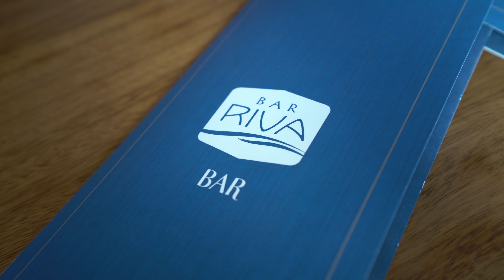Wings and Drinks at Bar Riva | Disney's Riviera Resort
Join Craig and Ryno for some wings and drinks at Bar Riva at Disney's Riviera Resort.